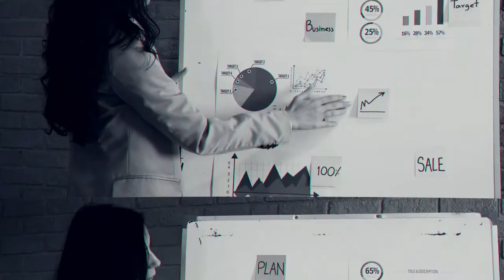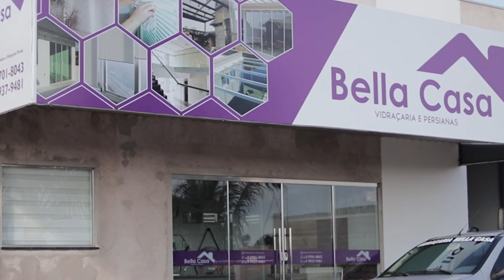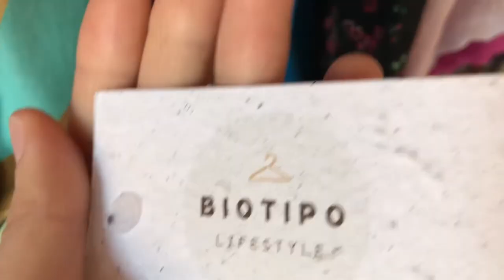Empreendedorismo Feminino para Todas - Websérie Mulheres MEI - EP 1 - Independência Financeira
A Websérie Mulheres MEI é formada por 7 episódios de até 20 minutos que serão exibidos às terças e quintas-feiras às 19h30 no canal do YouTube da Comunidade do Sebrae. Será uma conversa aberta, com consultores do Sebrae, especialistas e empresárias, em diversos temas como finanças, empreendedorismo, negociação em vendas, como vencer crenças limitantes e lidar com frustrações.

Uma série de episódios com temas variados como marketing digital, finanças, liderança, vendas, negócios entre outros.

➡️Além de dicas e conteúdos imperdíveis, histórias lindas com empresárias e mulheres inspiradoras.